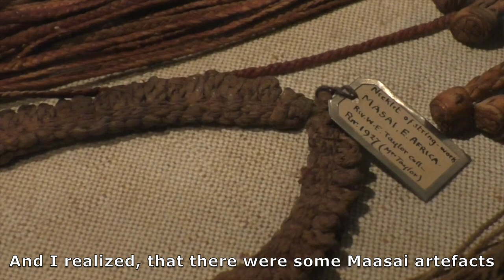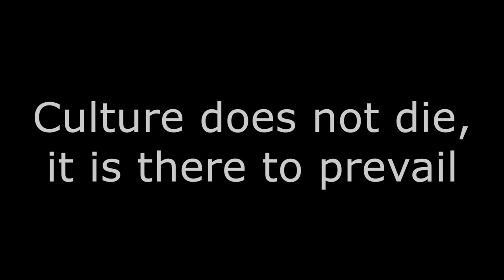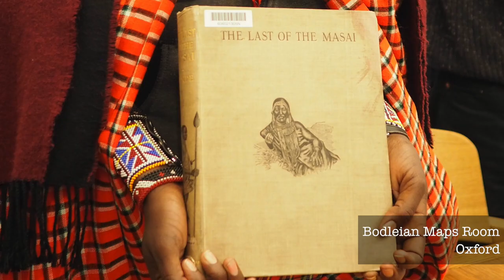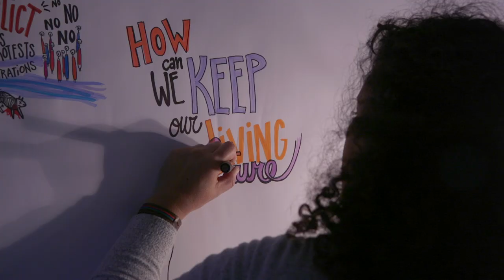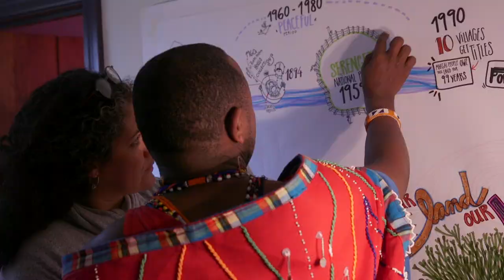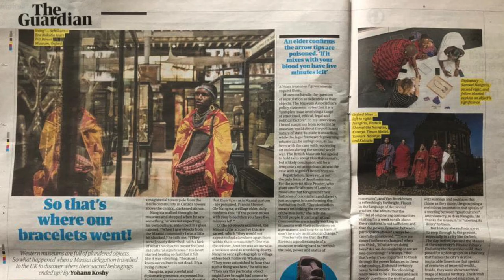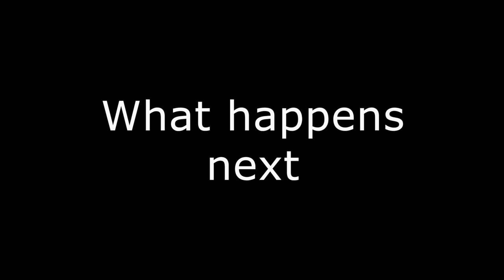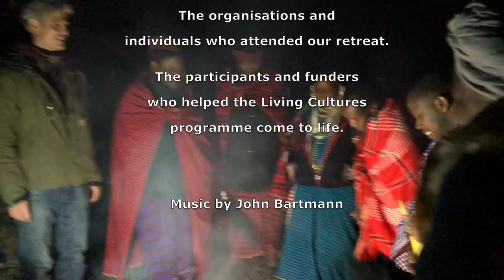Maasai Living Cultures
InsightShare organised a visit by Maasai partners to the UK to change the way their unique culture is represented in museums.
• Maasai leaders visit UK to work with curatorial staff at Oxford University’s Pitt Rivers Museum.
• Maasai leaders are excited to see how they can work with the Museum to take their concerns seriously and change the way the Maasai living culture is represented beyond the framework of the imperial past.
• Long-term, this project aims to change the narrative UK museums use to display Maasai artefacts and tell Maasai stories.
• Maasai leaders will also use this trip to fight for the rights of Indigenous Peoples to protect their lands, resources, and unique culture.

Samwel Nangiria, Maasai leader and Director of Oltoilo le Maa, said:
“Seeing the way Maasai sacred objects were displayed in the Pitt Rivers Museum I felt shocked. We are a living culture, not a dead one, and we want to talk to the Museum about how they can change this. I believe that working together with the Pitt Rivers Museum and with our partners at InsightShare we can honour my community and present our real culture in the museum”.